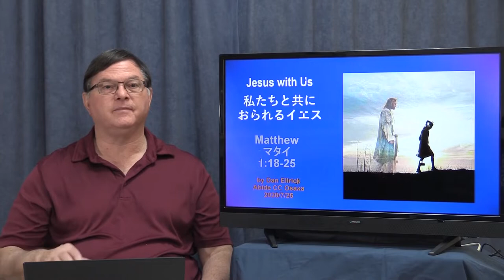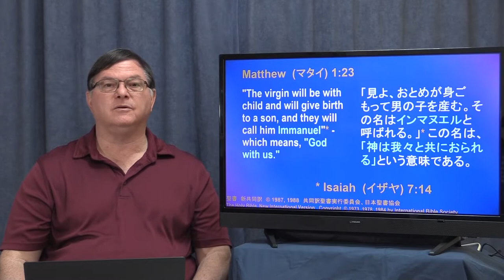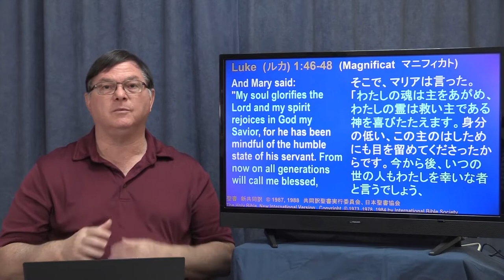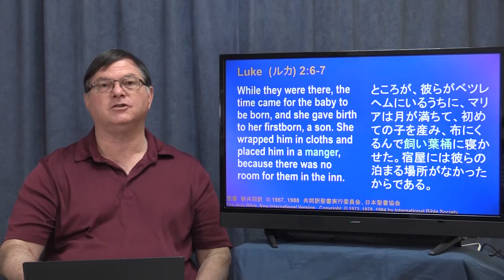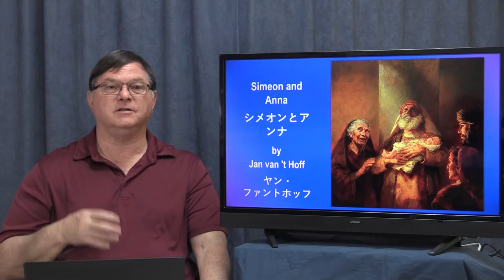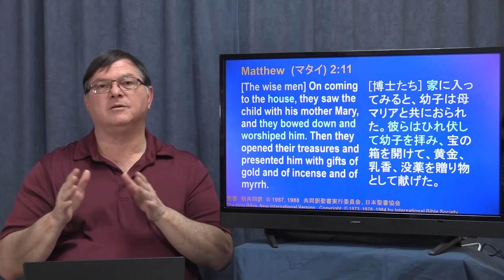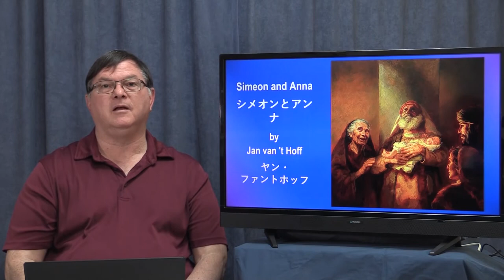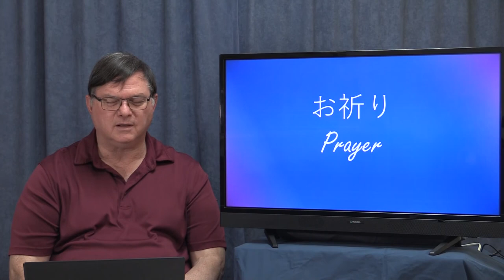Jesus with Us 私たちと共におられるイエス